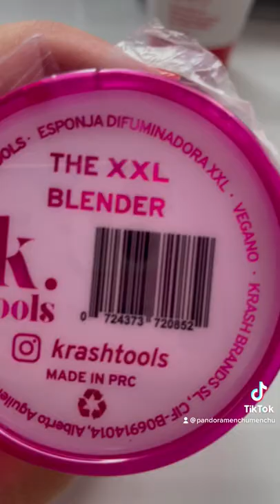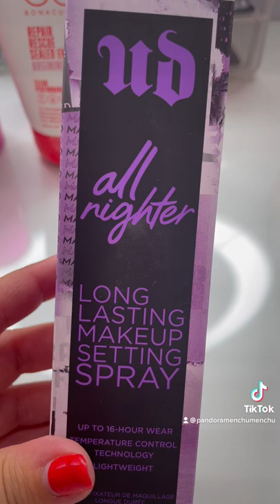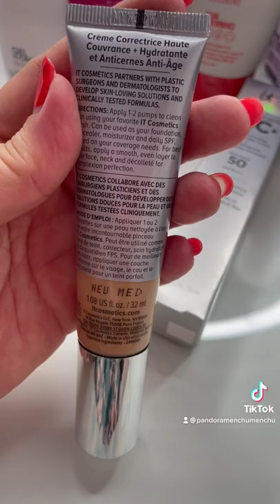COMPRAS EN PRIMOR#pandoramenchu